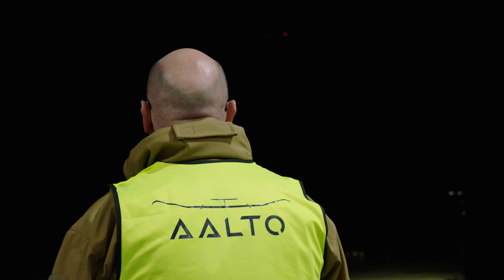[TRAILER] Taking Kenya Stratospheric: The Mini Documentary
For the first time, see behind the scenes of AALTO Zephyr's historic first flight in Kenya, during which the platform stayed aloft for 13 days, and performed connectivity testing.